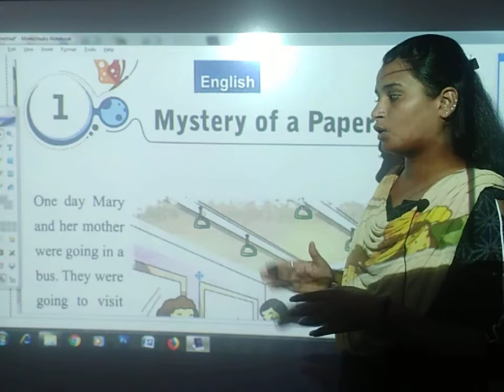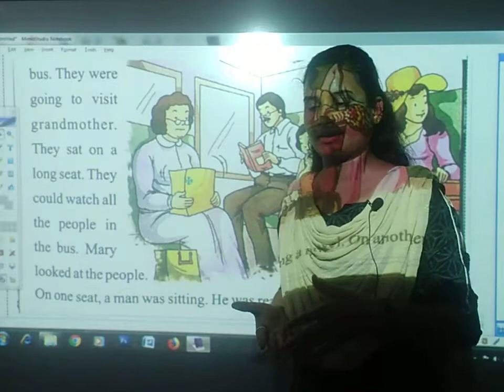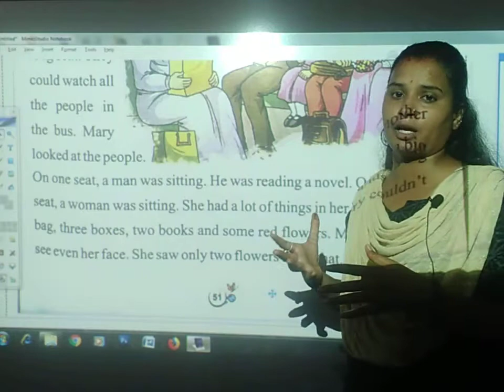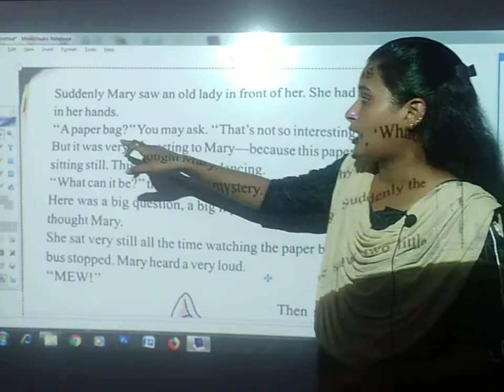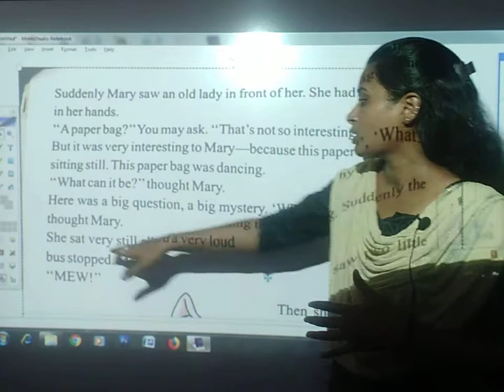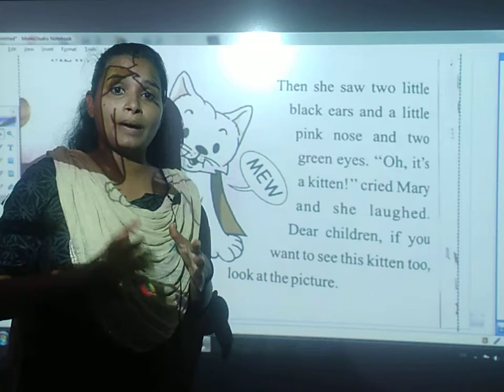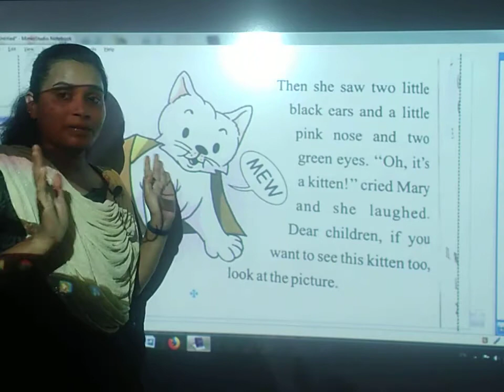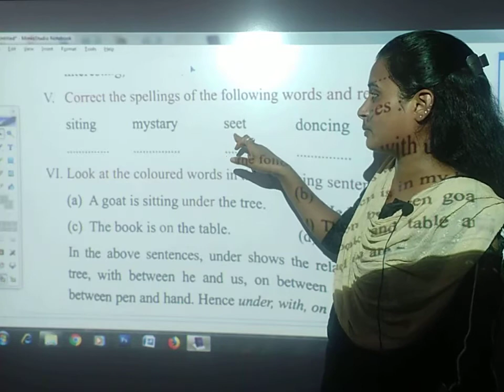Mystery of a Paper_Bag | English | Class 2